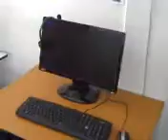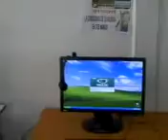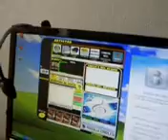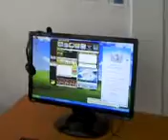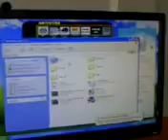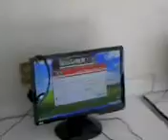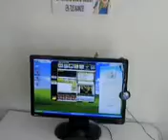ML 41168318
Video Migrado